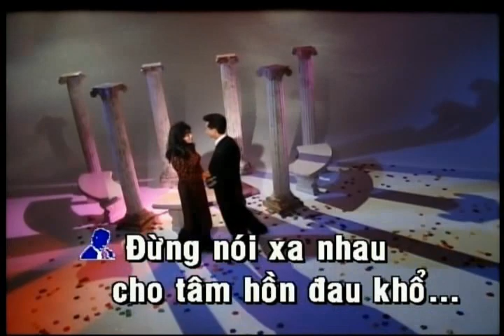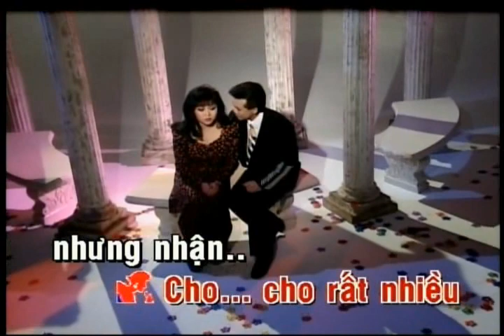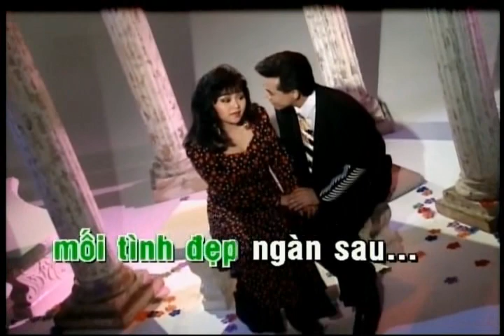Dung noi xa nhauHuong Lan, Thai Chau